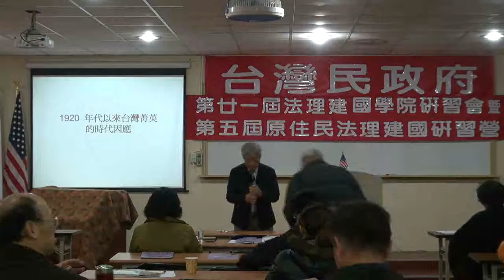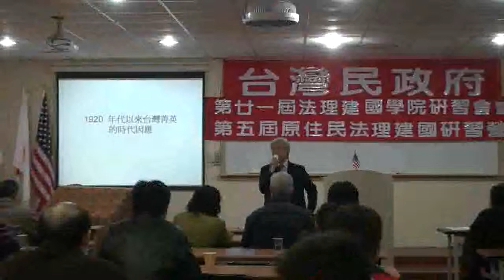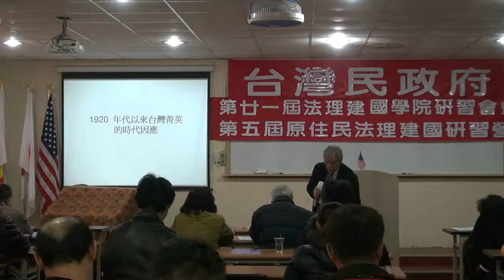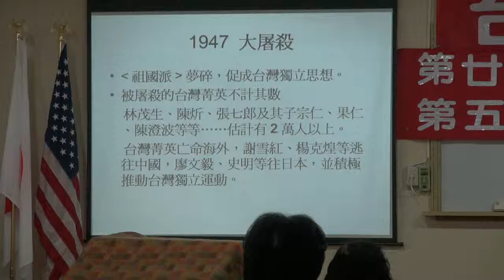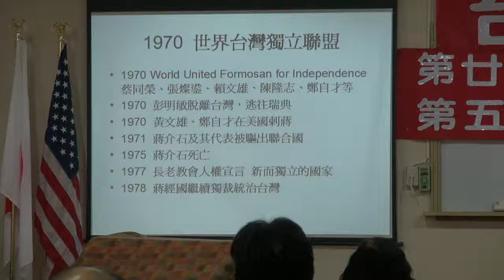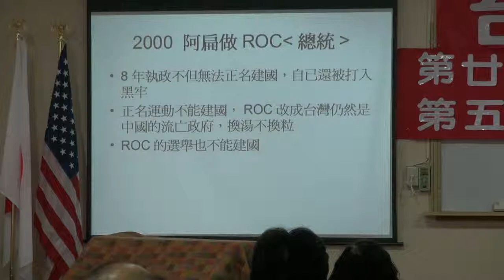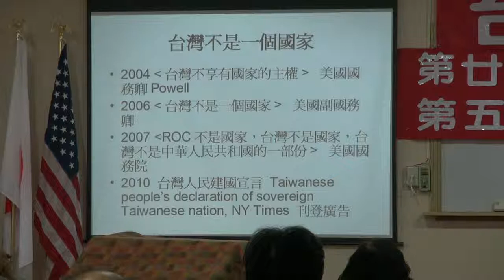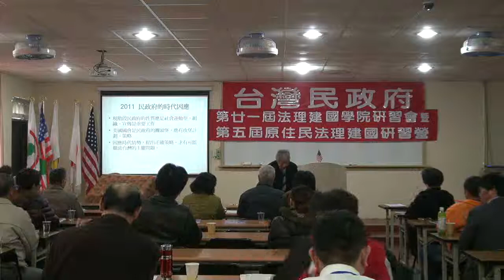111203-4-1920年代以來的台灣精英-鄭自才-台灣民政府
1920年代以來的台灣精英-鄭自才-台灣民政府第二十一屆法理建國學院暨第五屆原住民研習營